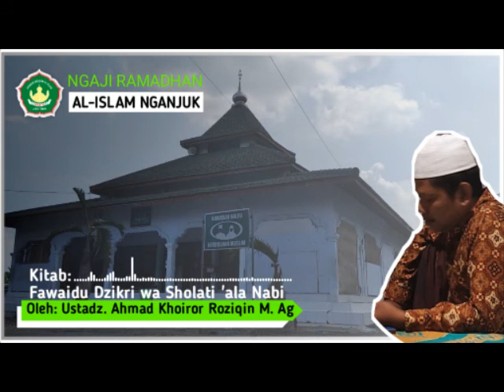Ngaji Ramadhan Part 4 | Kitab Fawaidu Dzikri wa Sholati 'ala Nabi Oleh Ustadz ahmad Khoiror Roziqin